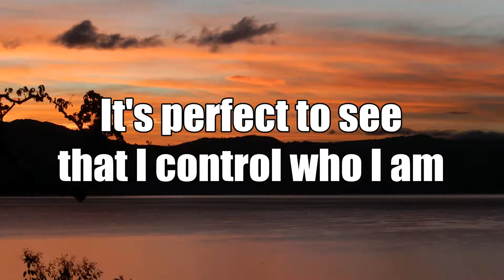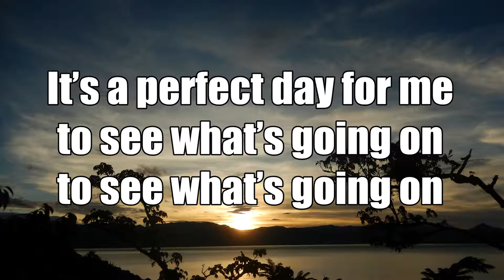02 Alex Renaud A Perfect Day Lyrics Video